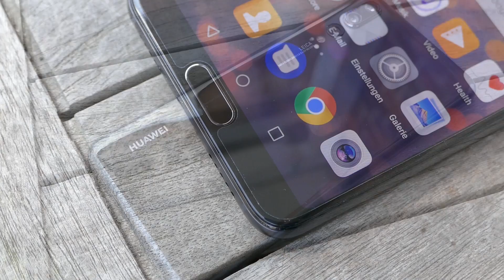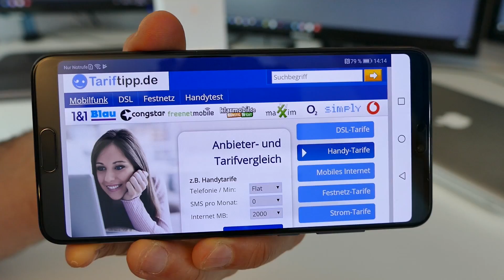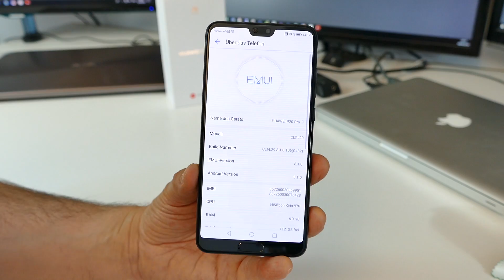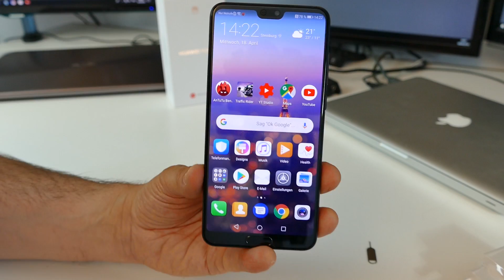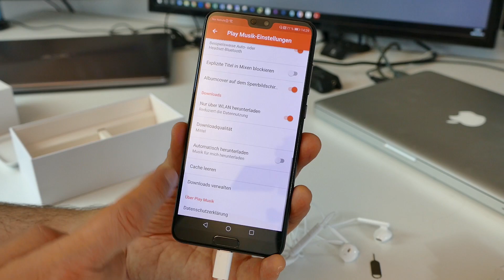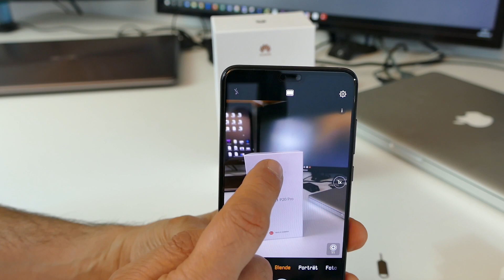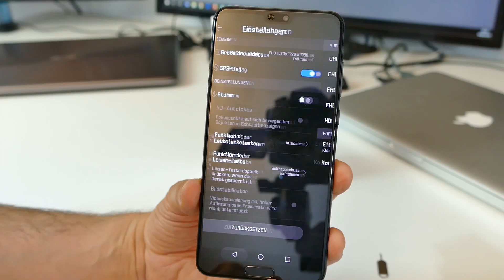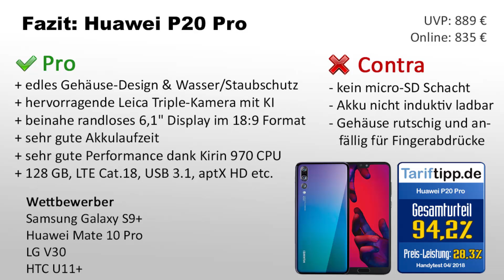Huawei P20 Pro | Test (deutsch) der neuen #1 unserer Smartphone-Bestenliste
Wir testen das Huawei P20 Pro und zeigen alle Stärken und Schwächen des ersten Smartphone mit einer Triple-Kamera von Leica. Das P20 Pro kostet 899 Euro (UVP) und schafft es tatsächlich auf den ersten Platz unserer Handy-Bestenliste. Hier ein Beispielvideo in 4K, das wir mit dem Huawei P20 Pro gedreht haben

INHALT
01:00 Unboxing / Lieferumfang
01:53 Verarbeitung / Wertigkeit
02:35 Display / Auflösung
04:10 Bedienung / OS / Fingerabdrucksensor / Gesichtserkennung
07:43 Ausstattung / Performance / Akku / Speicher / Audio / MP3
12:04 Kamera / Foto / Video / Testbilder / Testvideo
17:31 Fazit / Pro / Contra

Fragen zum Gerät (als Kommentar) werden gerne beantwortet.
Wenn Du das Video magst, dann klicke bitte auf "Mag ich".